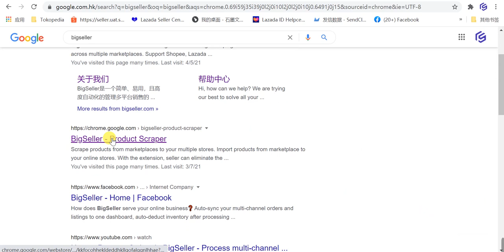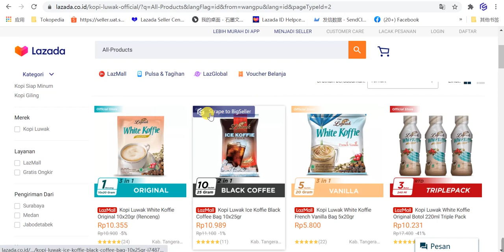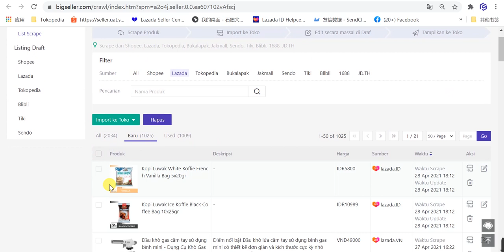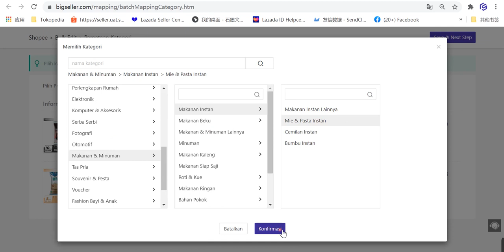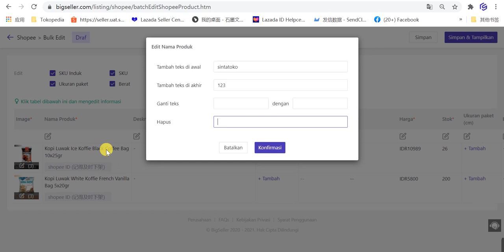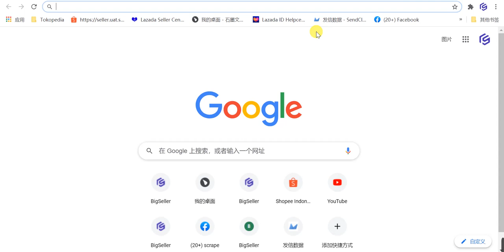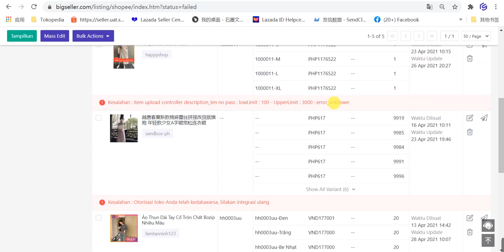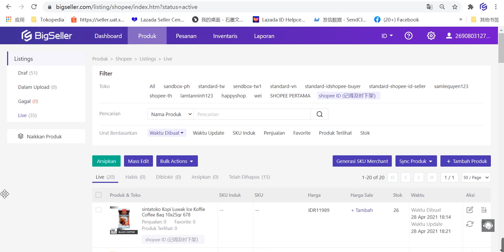3-2. Cara Scrape Lazada dan Upload ke Shopee--BigSeller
Mulai 0:00
Scrape: 1:05
Impor ke draf: 4:27
Edit: 5:31
👉👉Dalam video tutorial ini akan dijelaskan bagaimana cara scrape produk Dari Lazada ke Shopee. Tonton video ini untuk melihat bagaimana melakukannya. Semoga video ini dapat membantu anda dalam mengunakan fitur  Bigseller.👈👈✨✨
☎️ ☎️Hubungi Kami ✨✨
Untuk Tutorial lengkapnya tentang Aplikasi BigSeller Untuk Anda silahkan klik link Tutorial dibagian bawah ini .